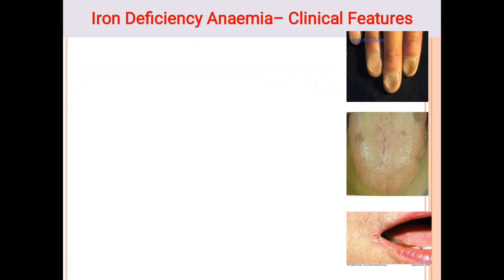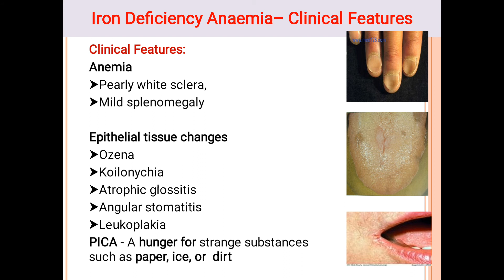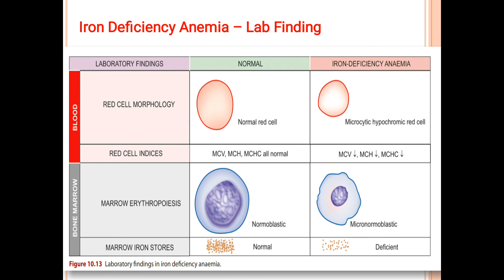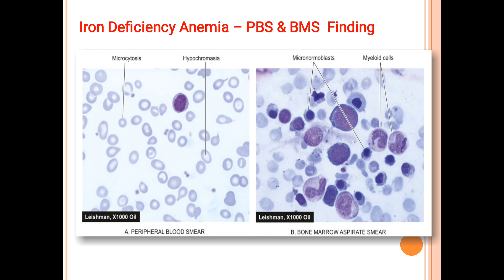Iron Deficiency Anemia / Anemia / Dr. Roopam Jain blood bank / Dr. Roopam Jain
Dr. Roopam Jain HEMATOLOGY Lectures
Dr. Roopam Jain blood bank Lectures
Dr. Roopam Jain blood bank
Dr. Roopam Jain